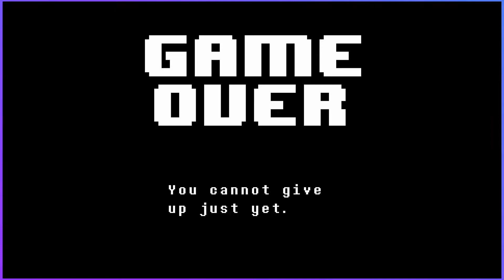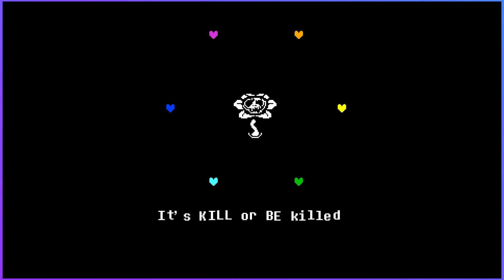Mr. Dad Guy | Undertale | Ep. 09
Chryler joins Asgore for some tea.

Tiktok! Come there to see short clips, Outakes, and some behind the scene action! See you there